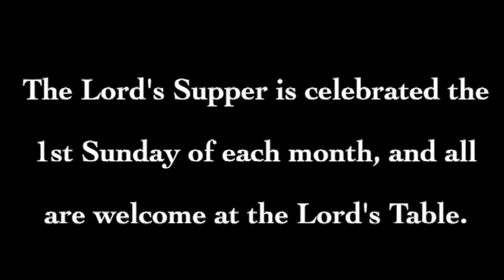Seeing Something New (Luke 20:27-38)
When people ask questions, sometimes they are seeking information, but other times they are up to something completely different. Jesus' opponents often asked him questions, questions designed to trap him, to box him in, to make him look foolish. In today's gospel, it's a question about resurrection. It doesn't work, of course, in large part because Jesus understands resurrection on a much bigger level than his questioners, and maybe us as well.